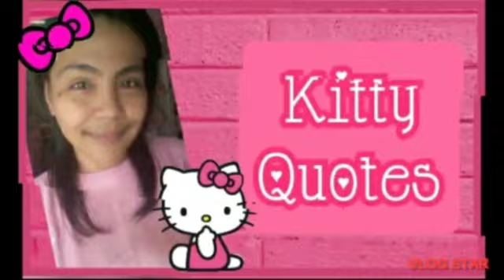🎀GOOD NIGHT HELLO KITTY #19